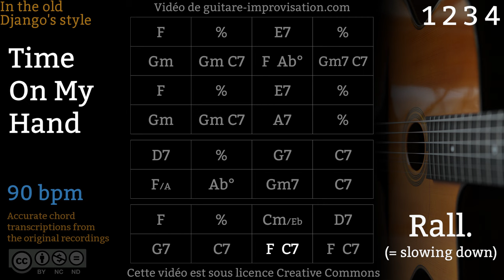Time On My Hands (Jazz/Swing feel) 90 bpm : Backing Track